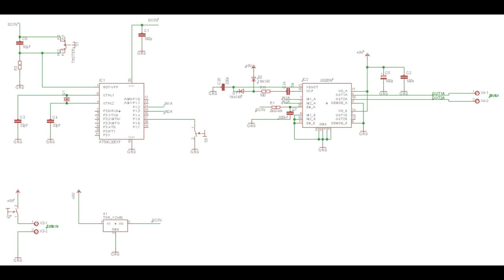werbevideo fertig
TG Mechatronik
Aqua Window Cleaner Jugend forscht Projekt  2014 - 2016
Regionalsieger Mittlerer Neckar 2016
Jeder der ein Aquarium besitzt, kennt das Problem von stark mit Algen bedeckten Scheiben, die mit einem herkömmlichen Magnetscheibenreiniger nicht mehr sauber zu bekommen sind. Dies kann bis zur Aufgabe des Aquariums führen. Deshalb haben wir einen semi-automatischen Scheibenreiniger für Aquarien entwickelt. Durch einen Elektromotor wird eine Reinigungsfläche mittels Magnetfelder in Rotation versetzt. Durch diese Technik soll das Reinigen der Scheiben vereinfacht, verbessert und beschleunigt werden.